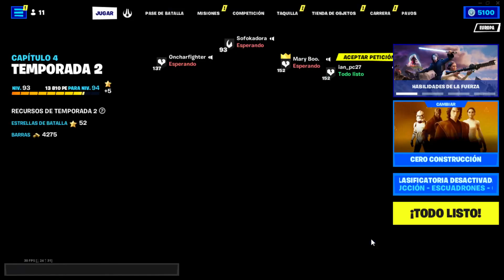Fortnite ¡Noche del sábado C4T2!